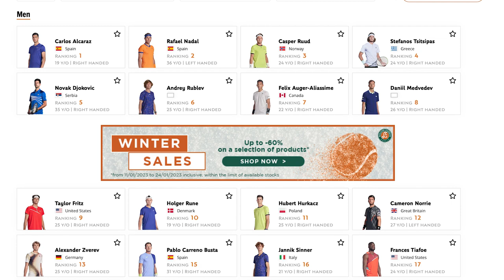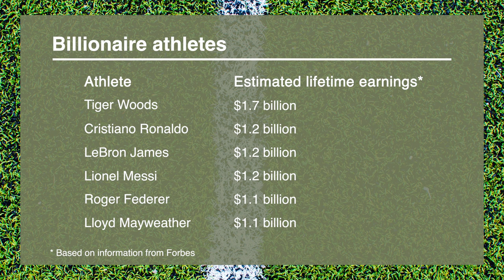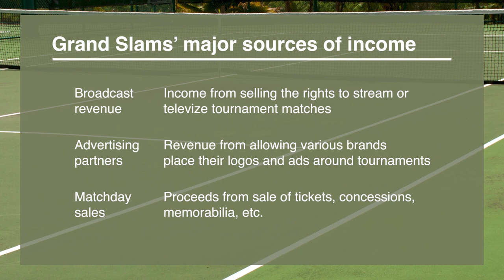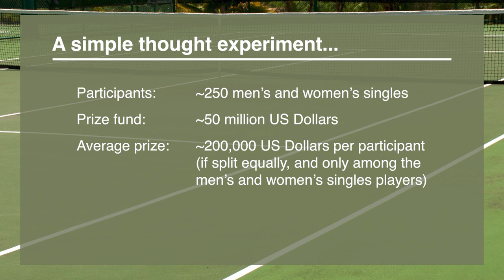Tennis Grand Slams' brutal business model: Why is tennis viewed as a 'broken sport'?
Grand Slam tennis tournaments are some of the most prestigious sports events in the world. How come people think that their business model is broken? Watch this video to find out!